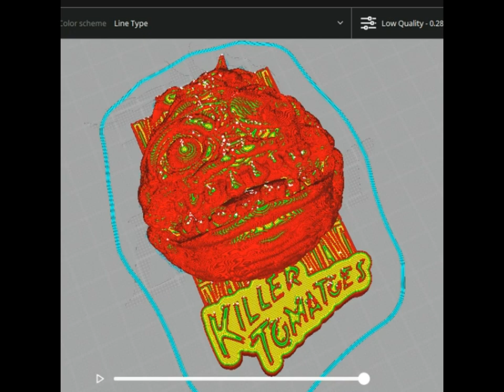Killer Tomatoes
Killer Tomatoes, based on the movie "Killer Tomatoes Eat France" 1991

It is recommended to print them between 10 to 12cm (in scale)